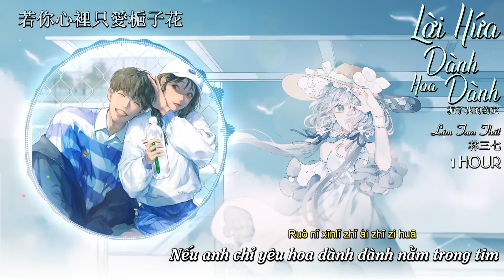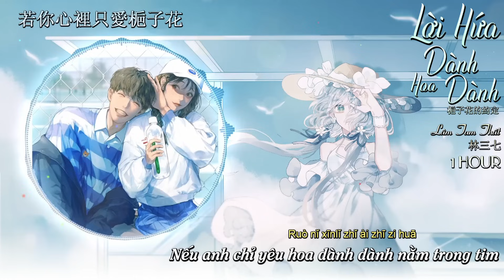[1 HOUR] [Vietsub] Lời Hứa Hoa Dành Dành - Lâm Tam Thất || 梔子花的約定 - 林三七 __ Hotdouyin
Bài hát: Lời Hứa Hoa Dành Dành 梔子花的約定
Trình bày: Lâm Tam Thất 林三七

Lyrics:

傍晚的風輕輕地吹過
你在我耳邊唱著情歌
看到路邊盛開的梔子花
你說美麗的像我
後來我們短暫的愛過
我的熱情換你的冷落
最後你愛上了玫瑰花
轉身就丟下了我
若你心裡只愛梔子花
為何卻選擇了玫瑰花
你的情話說的都太假
我不忍心拆穿它
若你心裡只有一個我啊
最後怎麼還會愛上她
眼淚是深愛過的代價
哎是我太傻
轉身就丟下了我
我不忍心拆穿它
哎是我太傻
我不忍心拆穿它
哎是我太傻
哎喲 是我太傻